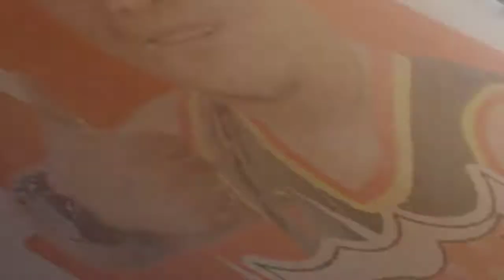PORK SISIG OR DINAKDAKAN ALA IGOP